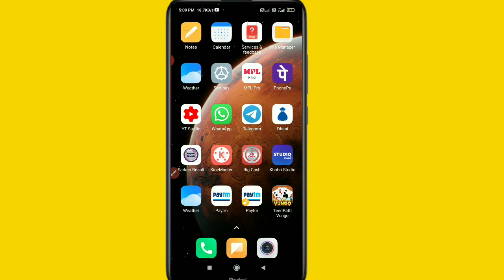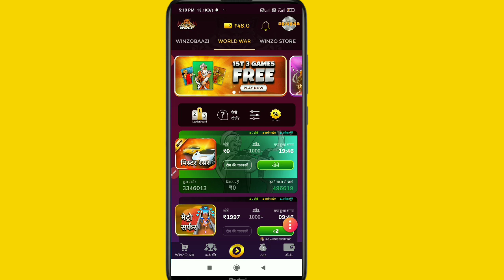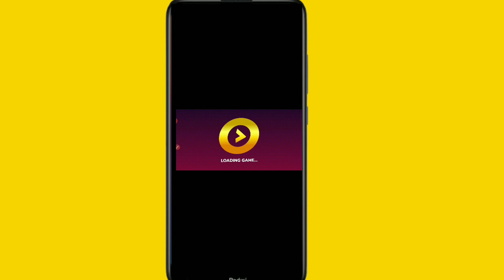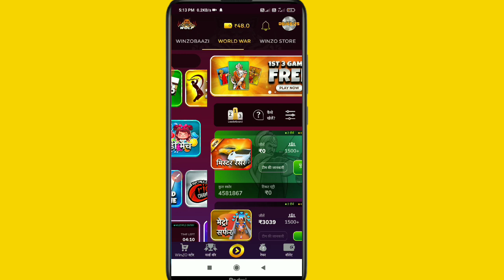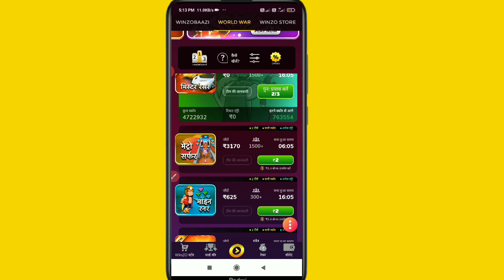winzo gold mein free games kaise khele- winzo gold free entry game play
doston is video mein aaj aap logon Ko batane Wale Hain ki winzo gold mein free games kaise khele winzo gold mein aaj aap logon Ko batane Wale Hain ki free entry game play